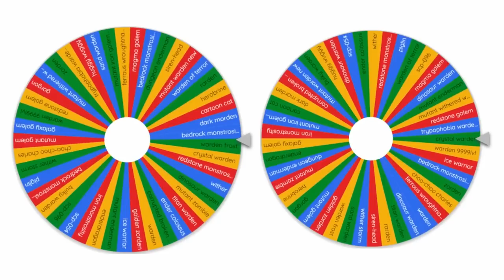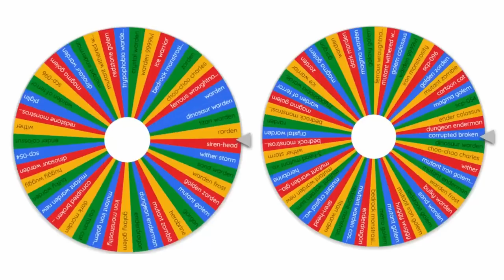My computer selects its WARDEN vs my computer selects its IRON GOLEM